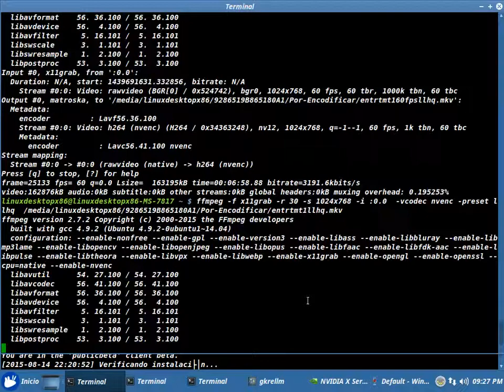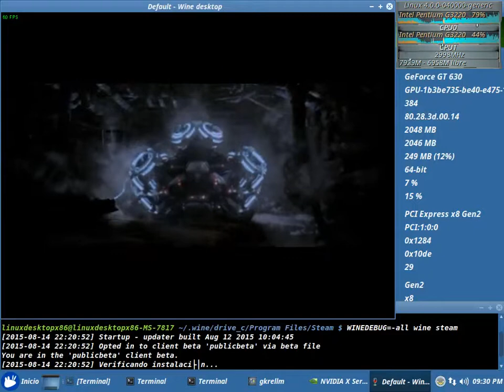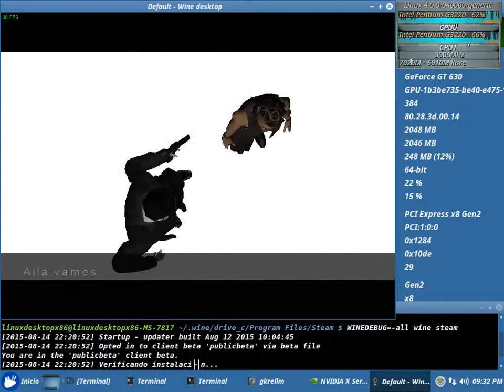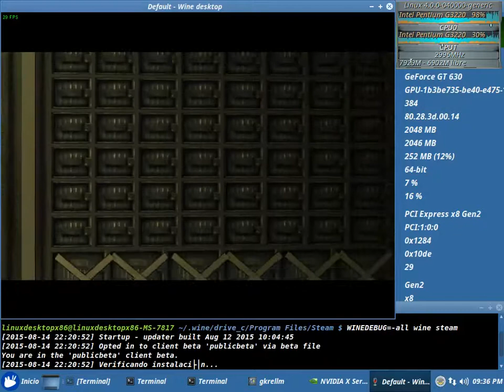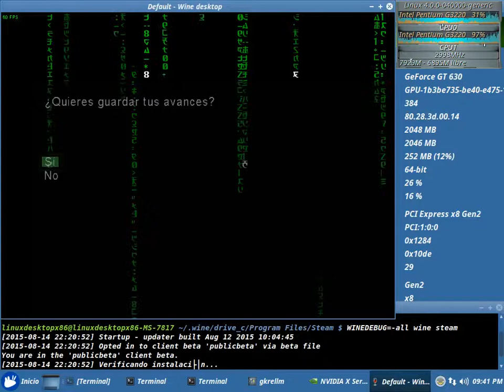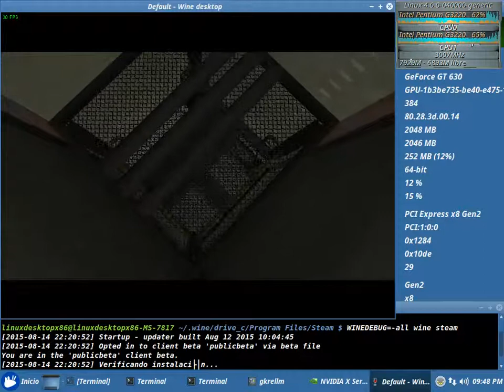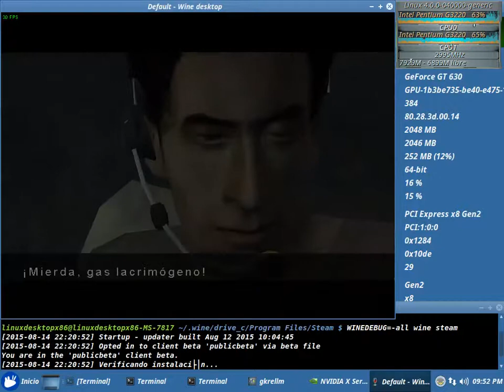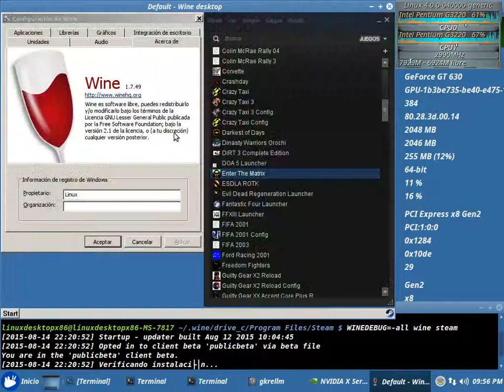Enter The Matrix Test NVENC 64bits (Pentium G3220) con el Wine 1.7.49 + Nvidia 355.00.05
Enter The Matrix Test NVENC 64bits Sin Debugger (en consola: WINEDEBUG=-all wine steam) con el Wine 1.7.49

Linux Mint 17.2 Raffaela XFCE Edition 64Bit - Kernel 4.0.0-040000-generic (ubuntu mainline)
CPU: INTEL Pentium G3220 (Nucleo Haswell 22nm) 3.0Ghz (Dual-Core) Stock Clock